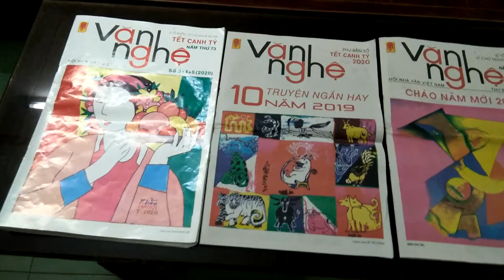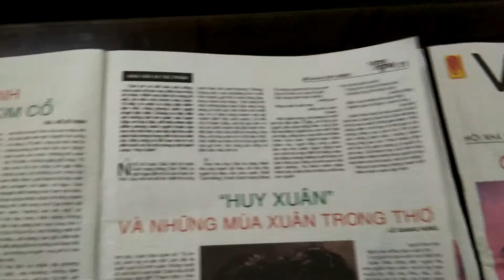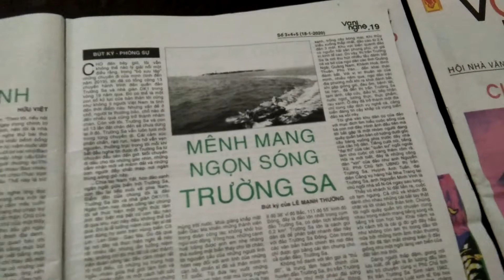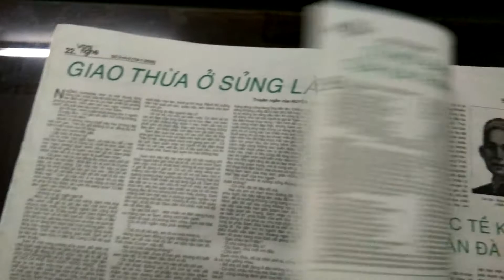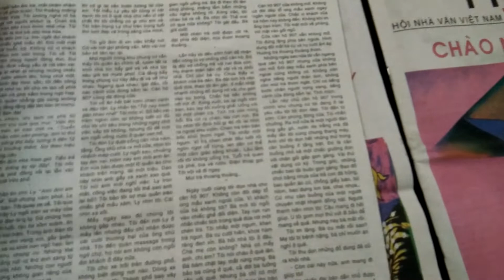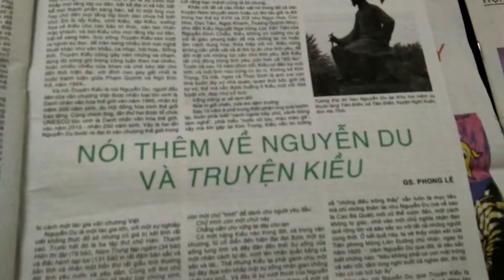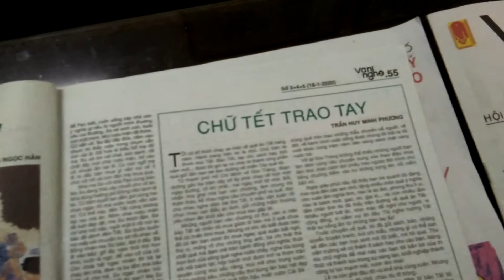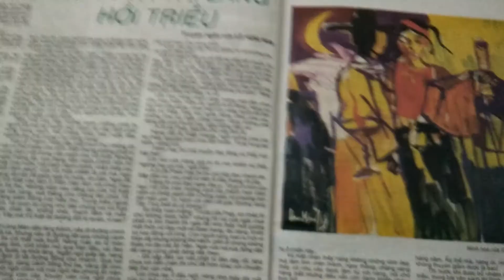Bao mùa chờ đón Văn nghệ Tết | Báo Văn nghệ Tết Canh Tý 2020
Đã bao nhiêu năm gắn bó với  báo Văn nghệ và luôn mong tờ báo còn mãi.